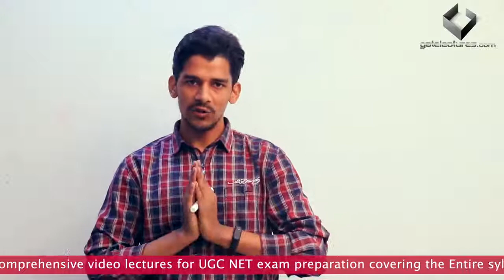How I Cleared UGC NET JRF with Job by Abdul Kadir Hindi UGC NET Computer Science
ICT Initiatives of Government of India in Higher Education FOSSEE

Reference: How I Cleared UGC NET JRF with Job by Abdul Kadir Hindi UGC NET Computer Science by DigiiMento: GATE, NTA NET & Other CSE Exam Prep